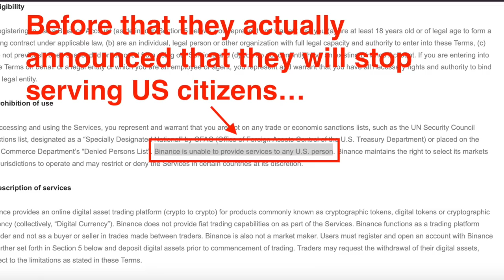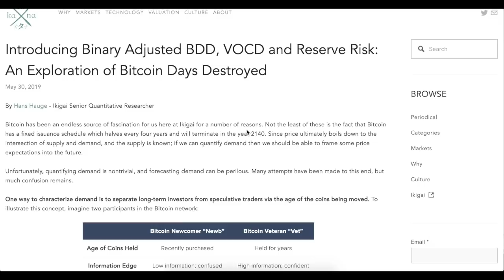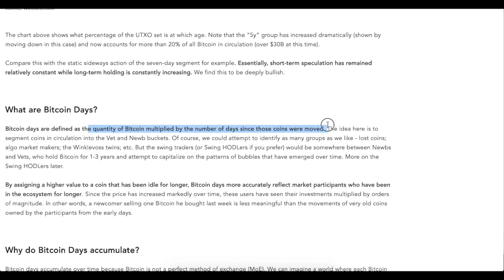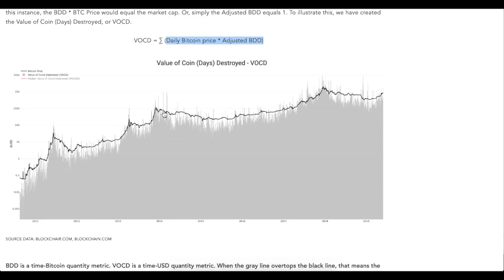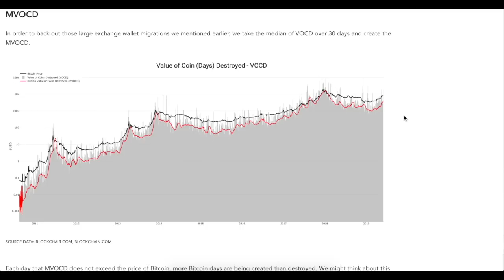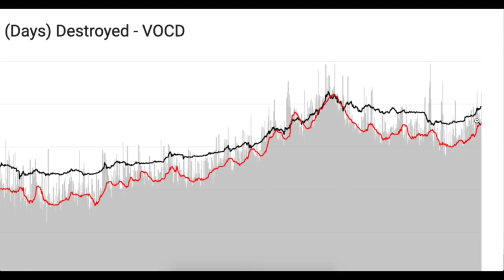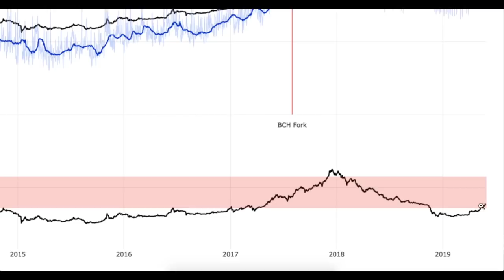Bitcoin: long-term investors do not sell! Blockchain data analysis.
Ikigai fund developed a useful on-chain metrics for bitcoin price: Binary Adjusted Bitcoin Days Destroyed. Looking at the details and making conclusions.